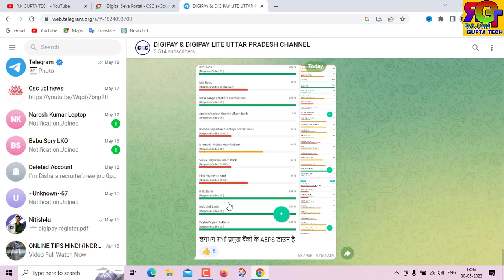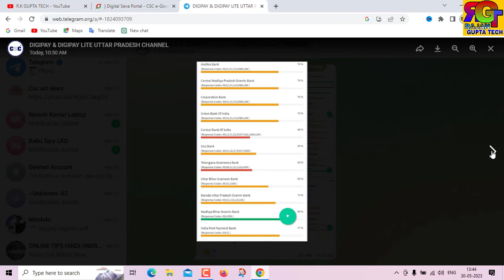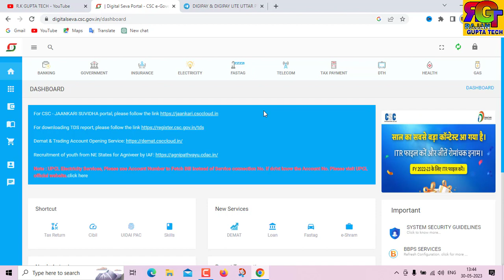CSC से AEPS को लेकर हुआ बड़ा बदलाव | सभी बैंकों का AEPS हुआ बंद | CSC से Digipay Big Update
csc,
csc vle,
csc aadhar update,
csc news,
csc update,